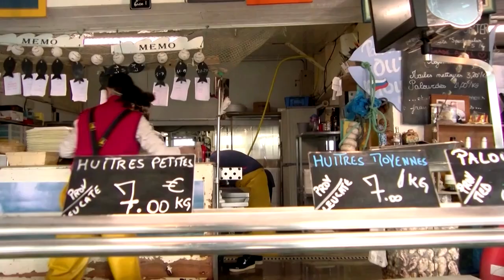Sleuthing shellfish farmer wards off oyster thieves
When thieves stole oysters from French shellfish farmer Christophe Guinot, he came up with a solution: planting secret notes inside oyster shells to help police track down the thieves